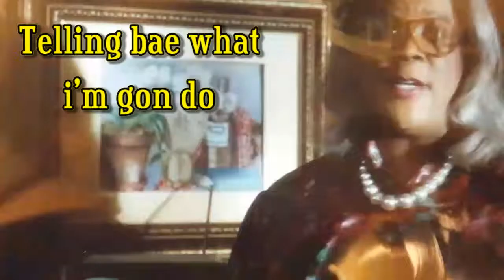RATCHAT SNAPCHAT IV! (HD)